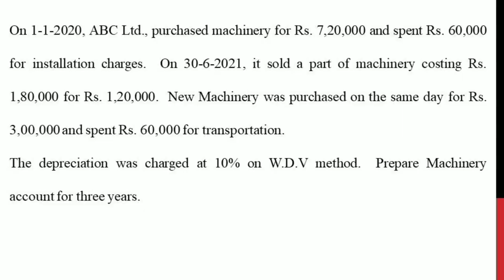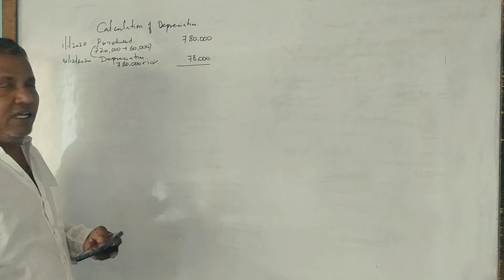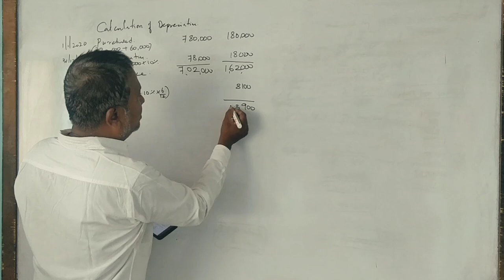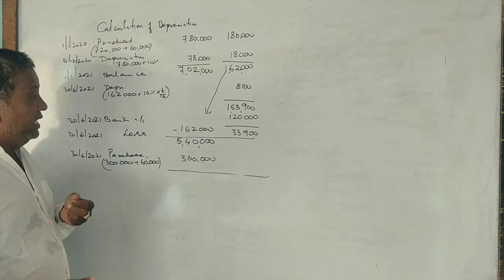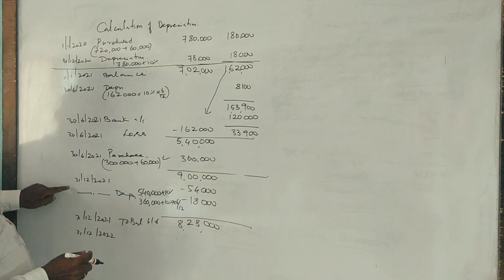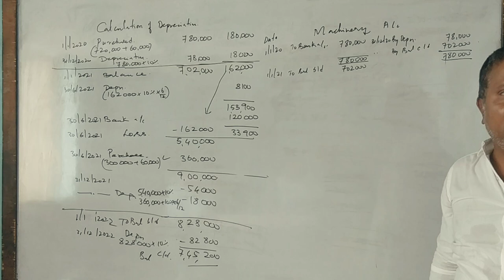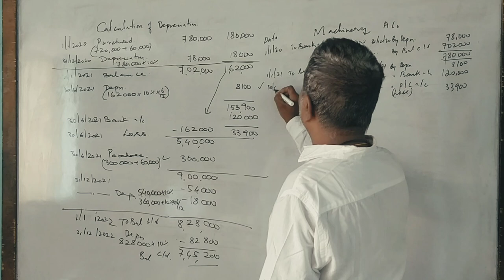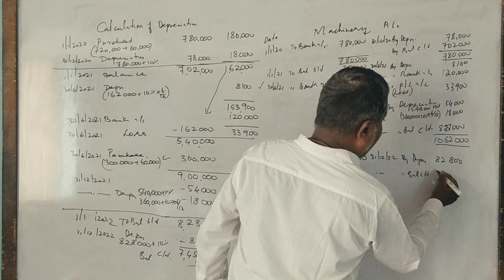MBA 1st Sem - Managerial Accounting - PART 2 - Depreciation - MBA (BCU) 2022 Question Paper 5 Marks